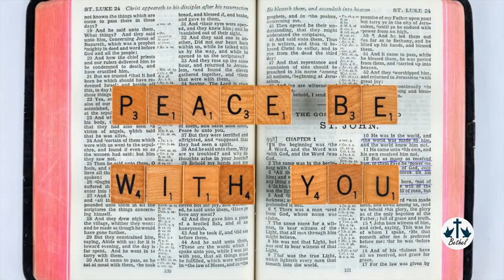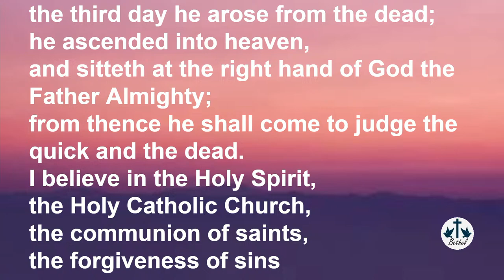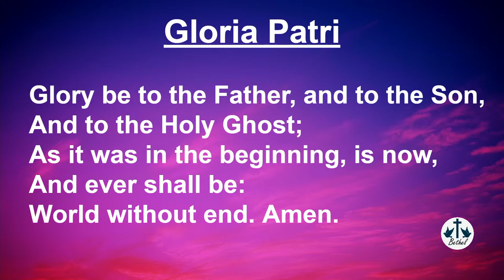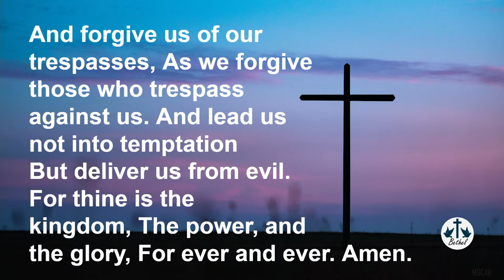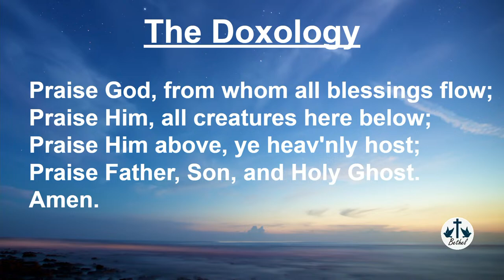Bethel Methodist Church. 4/14/2024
Bethel Methodist Church. 4/14/2024 .Today's sermon by Pastor Leslie Halchak titled "Too Good To Be".  Our scripture reading is from Luke 24:36-48.